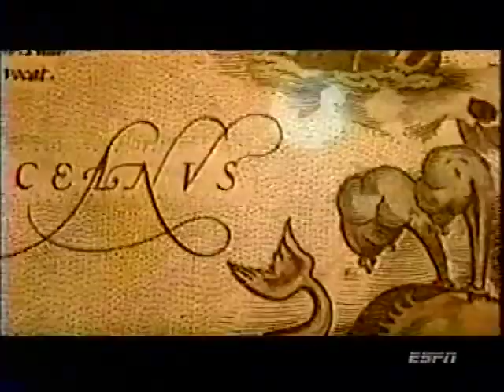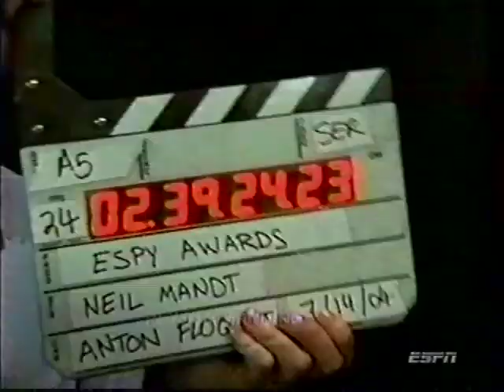2004 Espy Awards Super Fan Documentary with Jamie Foxx & Michael Moore